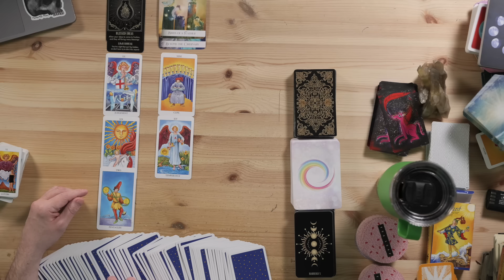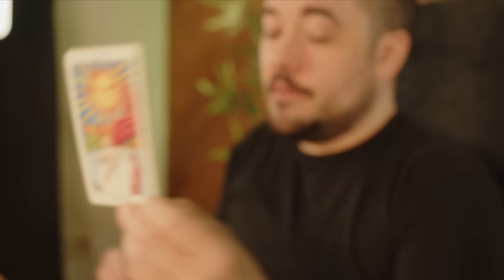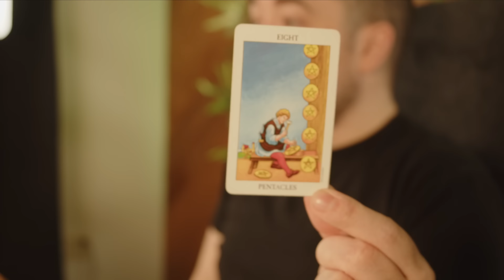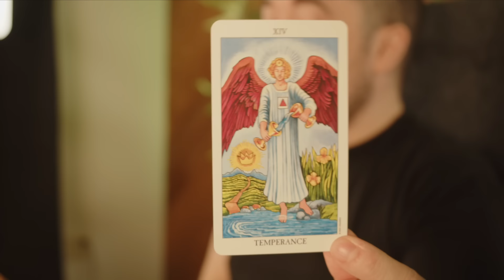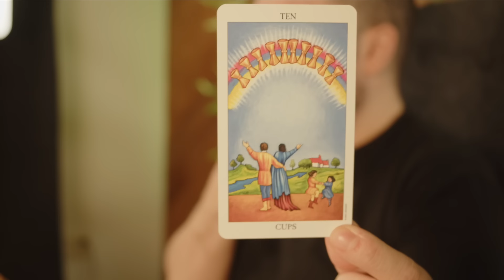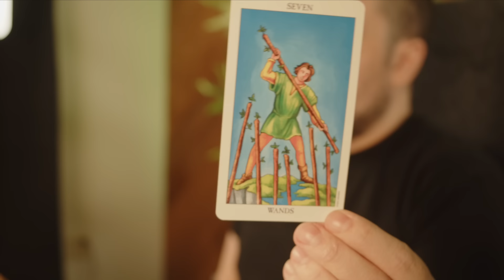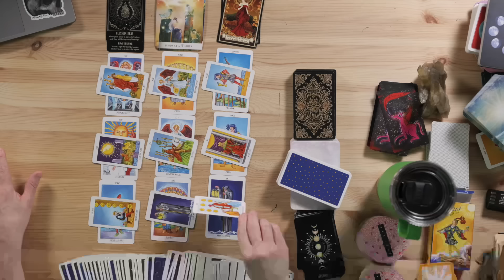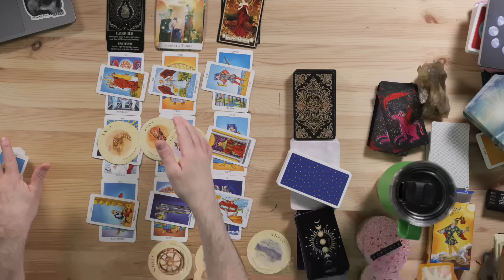Cancer This Will Bring Blessings Right Now! June 2024